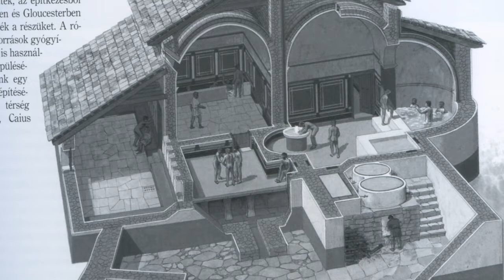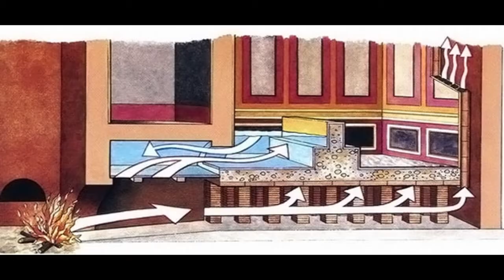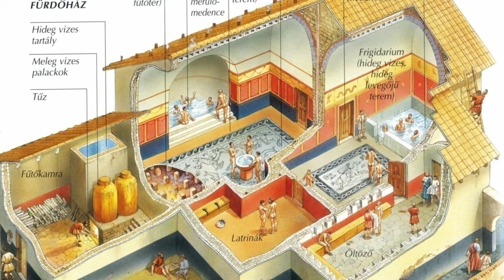A tisztaság fél egészség?! -fürdők a római korban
Nyílt napot tartott a Komáromi Klapka György Múzeum és az Elte BTK régészettudományi intézete szeptember 18-án, melynek keretében a 2021- ben feltárt római kori katonai fürdőt illetve Számadó Emese  "A tisztaság fél egészség?! -fürdők a római korban" címmel tartott előadását is megtekinthették az érdeklődők. (Forrás: KTV, szerk.: Lelkes Anett, op.: Varga Zsolt)